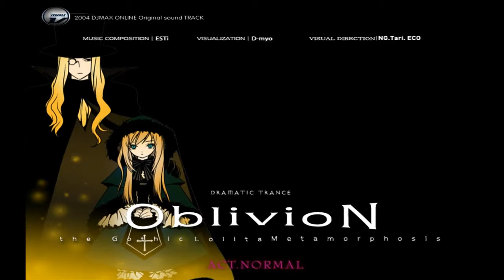DJ Max Trilogy - Oblivion - 4K NM -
I did pretty shit. As always got the fucking NB Disc on it. I can never FC this song in Trilogy yet I can FC it in EVERY OTHER DJ max game. Even Online on synth'n/o2mania.
But yeah I wanted more notecharts on 4B for Oblivion. Honestly just NM?
FUCK YOU! xD Next DJ Max vid prolly be Memory of Beach or something

Also if you have a problem with my gameplay... then don't bother commenting. I just got Trilogy and used to play the PSP DJ Max games.

Player: Gideon @ Lvl 14